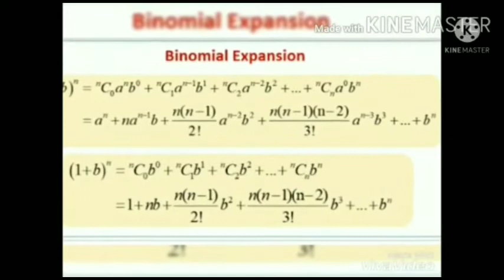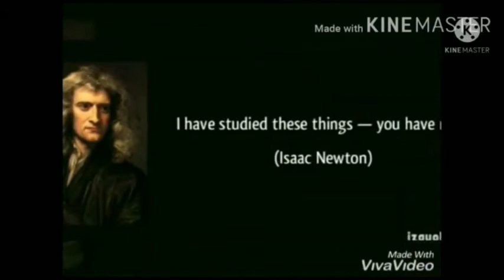ശാസ്ത്രച്ചെപ്പ് | Sastrachepp | EP: 04 | Science club - S.V.A.U.P School Iringavoor